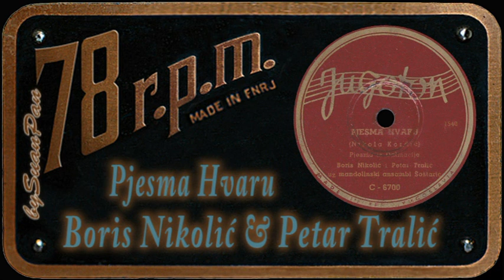Boris Nikolić i Petar Tralić - Pjesma Hvaru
Boris Nikolić i Patar Tralić - Pjesma Hvaru
written by: Nikola Kodrić
Jugoton C-6700, mtx 1540, 1958 y